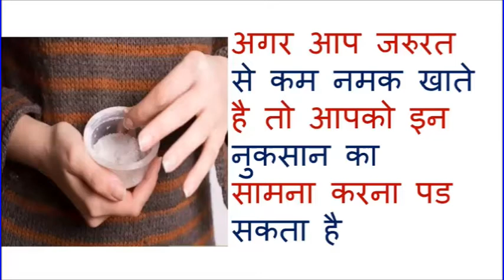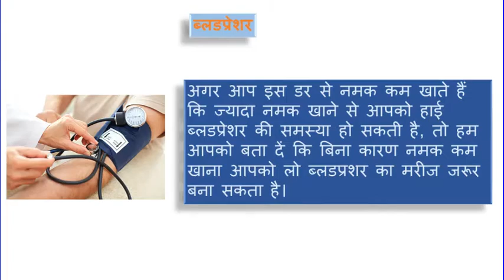If you eat less salt than you need, then you may have to face these losses..!! REMEDY UPDATES !!.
अगर आप जरुरत से कम नमक खाते है तो आपको इन नुकसान का सामना करना पड सकता है
अब तक आपने सुना होगा कि ज्यादा नमक खाना सेहत कि लिए हानिकारक होता है और खाने में ऊपर से नमक डालकर नहीं खाना चाहिए। लेकिन क्या आप जानते हैं कि कम नमक भी नुकसानदायक है? जी हां, नमक की कमी भी आपकी सेहत को खराब कर सकती है। जानिए कम नमक खाने के यह 5 नुकसान